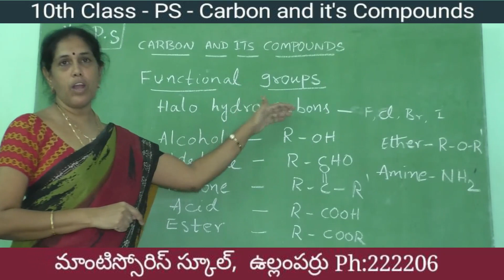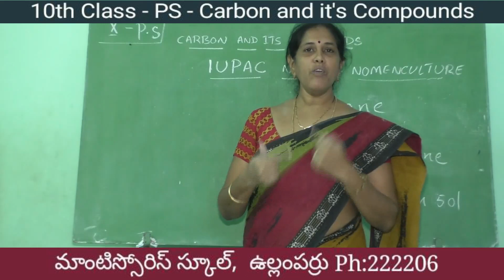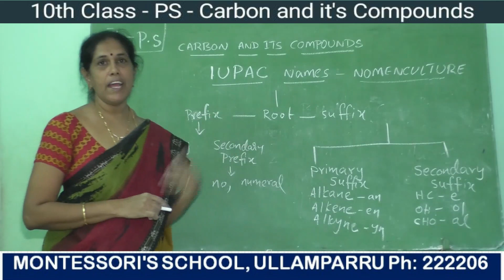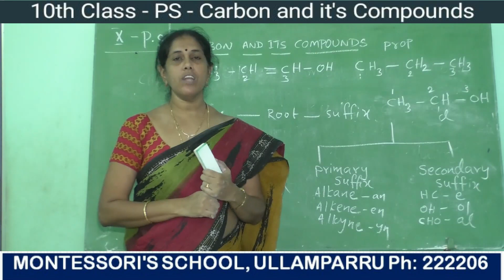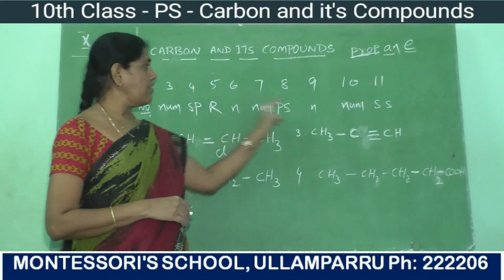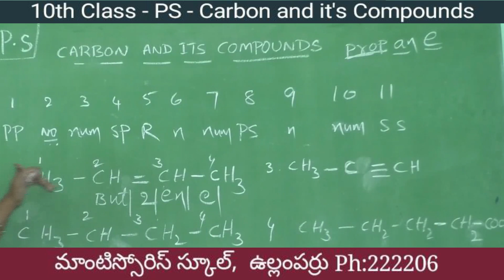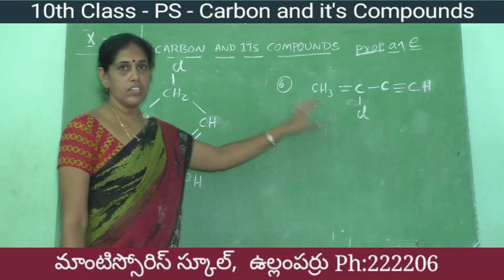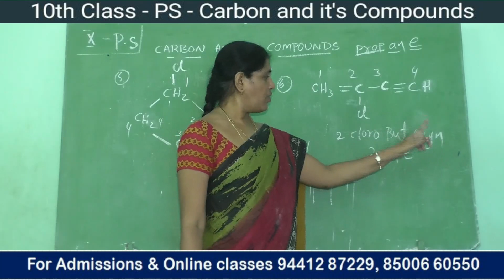Ullamparru Montessori's School 10th Class - P.S